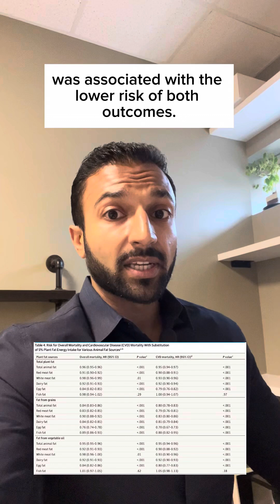Animal vs. Plant Fats for Heart Health (NEW STUDY)